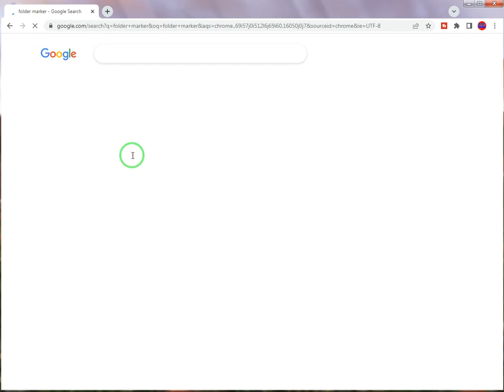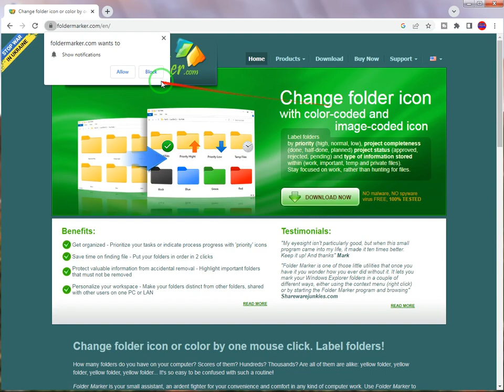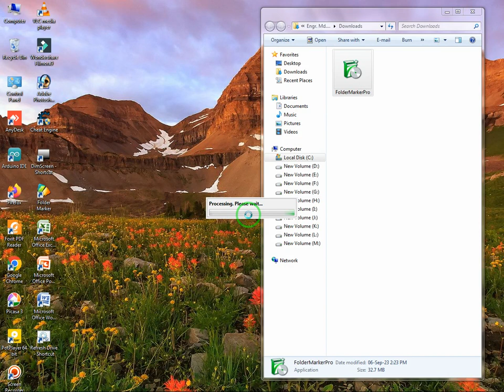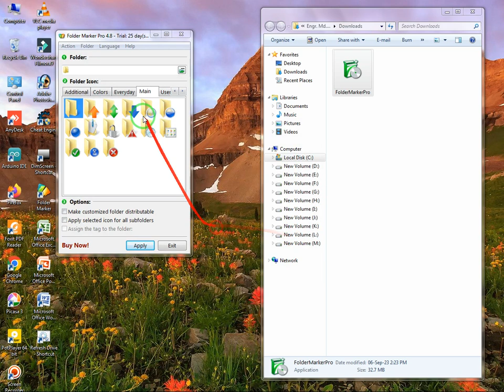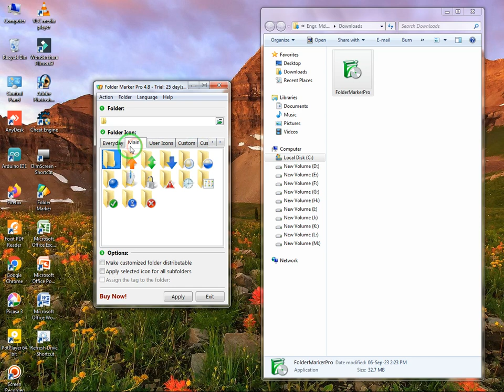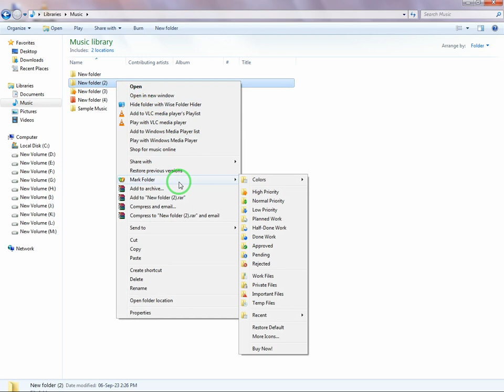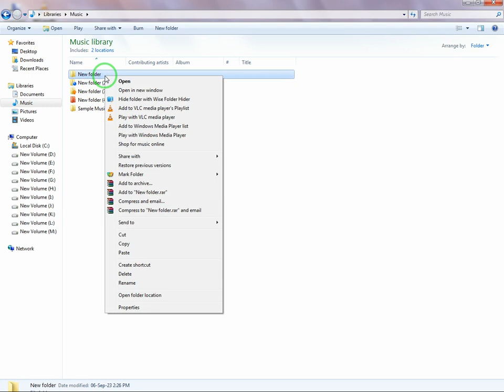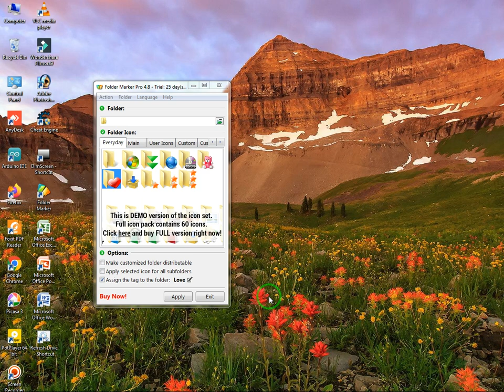How to Customize or Change Files and Folder Colors in Windows 10 || Folder Marker (Bangla)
Hello Friends, In this video I will show How to Customize or Change Files and Folder Colors in Windows 10 and in this tutorial Folder marker bangla. Folder Marker is your small assistant, an ardent fighter for your convenience and comfort in any kind of computer work. Use Folder Marker to label your folders.